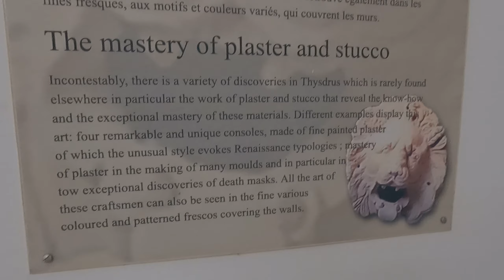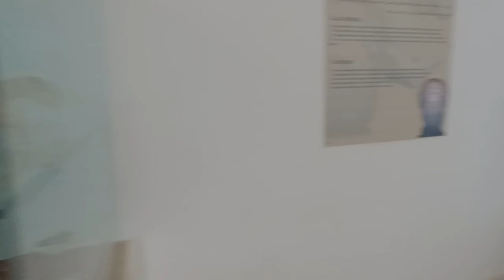archéologique d’El Jem ; Huge collection of sculptures, mosaics, ceramics & more.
The Archaeological Museum in El Jem is a Tunisian museum located in El Jem, the old city of Thysdrus. The museum opened its doors on 26th October 1970 and was remodeled in 2002.
The museum is adjacent to many ancient Roman theaters - the latest being El Jem Theater, the largest and best preserved amphitheater, which has been included in the World Heritage List.
The museum was built on the ruins of a Roman house, restoring its spatial organization: a central courtyard surrounded by a roof-covered courtyard that opens to the rooms. There were exhibits - sculptures, mosaics, ceramics, etc. - from excavations carried out in Thysdrus and on the outskirts of the city.